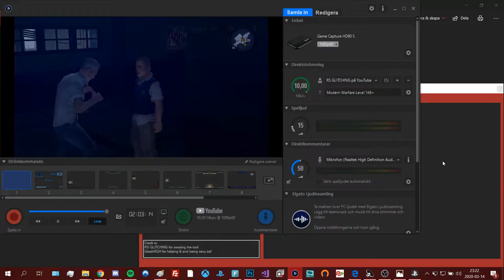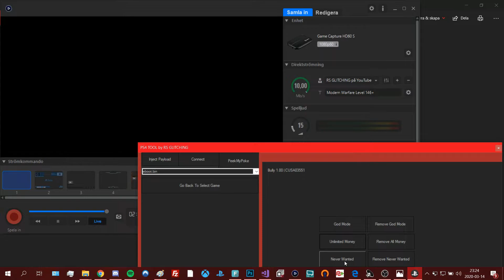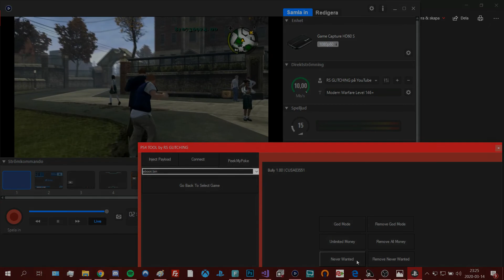PS4 Mods on - Bully Canis Canem Edition [Preview] (Bully PS4 Edition) PS4 JAILBREAK 5.05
Please Read My Whole Description :)

Mods created by
RS GLITCHING

Download N/A
Will probably be added in to DeathRGH Toolbox v2 or some kind of trainer in the future

●▬▬▬▬▬▬NON-HOST I USE PS3▬▬▬▬▬▬▬●
► Why PARADOX?
► Best SPRX On The Market For COD
► Custom Configurations
► Cheap Prices
► Special Thanks to Exile Creator Of Paradox

●▬▬▬▬▬▬Stealth Server I Use On My RGH▬▬▬▬▬▬▬●
★ Xbox Shield
► Why Xbox Shield?
► Cheap Prices
► Custom HUD/UI
► Lasting Kv Life (Clients on 1 year +)

●▬▬▬▬▬▬▬Off-Host I Use On My RGH▬▬▬▬▬▬▬▬▬●
★ Appendum
► Why Appendum?
► Cheap Prices
► Powerful (Beat many of the known Offhost menus)
► Insane Customization

●▬▬▬▬▬▬▬StallionVPN▬▬▬▬▬▬▬●
★ StallionVPN (OVH/NFO)
► Why StallionVPN?
► Cheap Prices
► Powerful
► Custom Attack Notify
► 3 Days Free Trail
► Highspeed
► + alot more